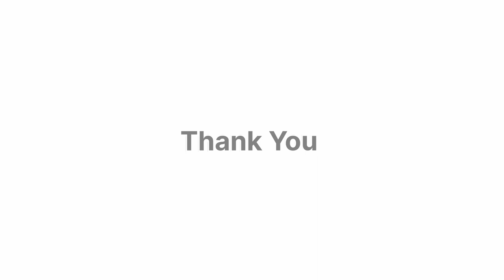Jay Kotak's wedding has gone viral on social media where Ranveer Singh and Deepika Padukone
"Top Bollywood"